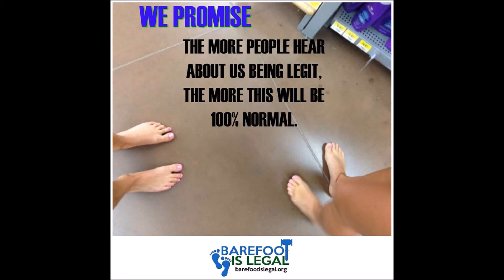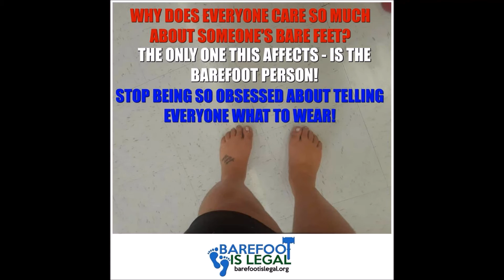Why I became barefoot and the Lessons have learned and am still learning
For ritual work, spiritual consultation,
personal meditation sessions, Tarot Readings, ect